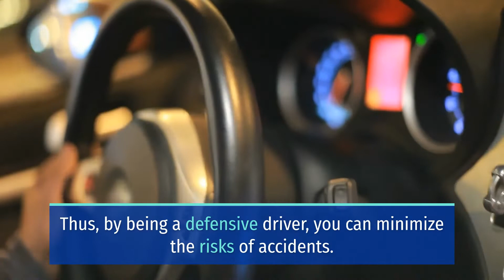2 PEOPLE INJURED IN MOTORCYCLE CRASH ON NORTH KINNEY ROAD [TUCSON, AZ]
TUCSON, AZ (September 26, 2022) – On Saturday, two people sustained injuries in a motorcycle crash on North Kinney Road.

According to the Pima County Sheriff’s Department, the incident happened on North Kinney Road.

Reports revealed that a single motorcycle lost control. Then, it veered off the roadway and crashed for still unknown reasons.

Moreover, responders transported two occupants of the motorcycle, including one with critical injuries, to a hospital for treatment.

Furthermore, the incident closed Kinney Road between the Eastern McCain Loop near the Desert museum but has long since reopened.

Meanwhile, the events leading to the crash remained under investigation.